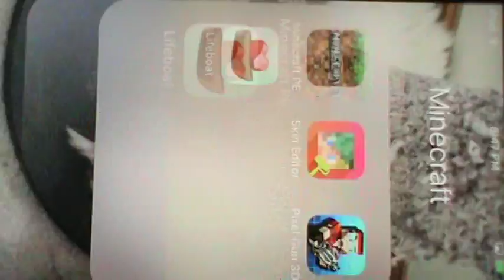Survival Life [EP.4] HORSES! Extra long Video!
Hey its m4553 and KZ passi and today we're in Survival Life!
Here are some of our Games servers for MCPE-